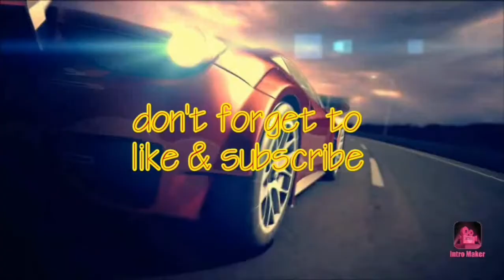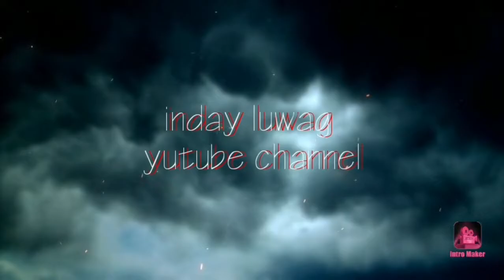Short clips of basketball tournament kuwait city